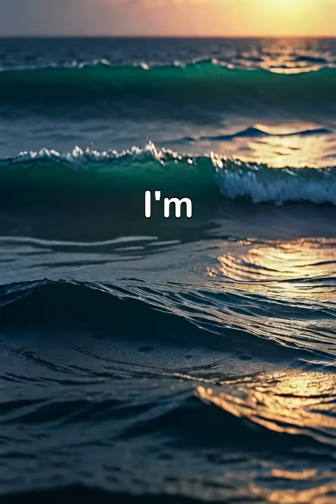cutest sea creatures!